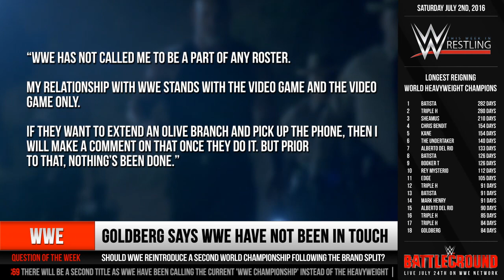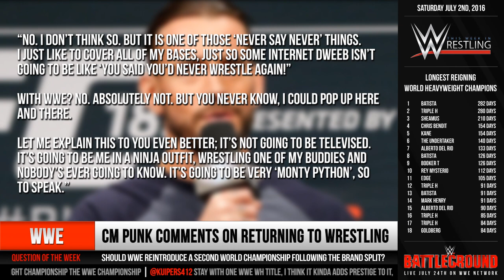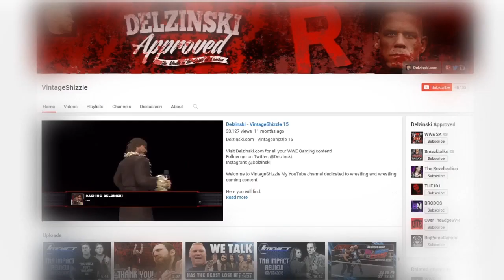ThisWeekInWrestling: CM Punk On Returning To WWE, Orton Return Date & More! (July 2nd, 2016)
This Week in Wrestling we're talking WWE bringing up Roman Reigns suspension on TV, Brock Lesnar being the cover star of WWE 2K17, Randy Orton's return date and both Goldberg and CM Punk on returning to WWE.

☆☆☆ Social Media ☆☆☆

☆☆☆ Second Channel ☆☆☆